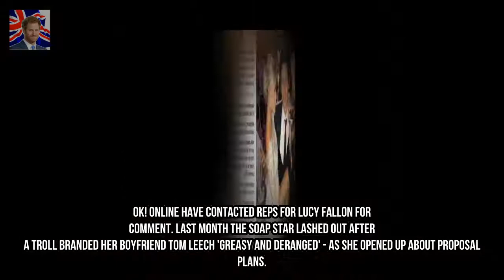Coronation Street actress Lucy Fallon sparks rumours shes ENGAGED to boyfriend Tom Kingdom Showbiz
Lucy Fallon recently made headlines after opening up about her relationship with the Intranet manager Tom Leech. And now it seems that the couple could be engaged after the Coronation Street star - who plays Bethany Platt in the soap - shared a cryptic post with her 124k followers on Instagram.
Meghan Markle was shortlisted to play next Bond girl but royal romance ruled her o Kingdom Showbiz: